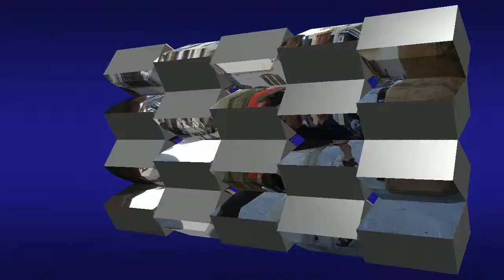nº 6 Fira de Campos 2013 Antonio Pastor alcalde Manacor Campos Mallorca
Hoy celebra la Villa de Campos su Fira 2013 como todos los años con su estrella LA SOBRASADA.
Dia de verano lo cual animo a la gente a salir de casa, publico que lleno las calles de la Villa con más puestos de venta que otro años.
Asistieron autoridades como la Presidenta del Consell la Sra. María Salón, Presidenta del Parlamento la Sra. Marga Duran, la Diputada del PSOE la Sra. Isabel Oliver, representantes municipales y en su cabeza el Sr. Sebastiá Sagreras alcalde de la Villa, el TT de alcalde el Sr. Guillem Ginard y otras autoridades que hicieron un recorrido por la Villa.
Buen dia para los comerciantes de la zona que siempre agradan ver tantas personas paseando y disfrutando de todo lo que les ofrecen que ye mucho.
Jóse (ELCAMARONIN)
Today it celebrates the Field villa his Fira 2013 as every year with his star THE SOBRASADA. Summer day which I encourage the people to go out of house, I publish that I fill the streets of the Villa with more positions of sale that other one years. Authorities represented as the Chairwoman of the Consell Ms Maria Salón, Chairwoman of the Parliament Ms Marga Duran, the Deputy of the PSOE Ms Isabel Oliver, municipal representatives and in his head Mr Sebastiá Sagreras mayor of the Villa, the mayor's TT Mr Guillem Ginard and other authorities that did a tour for the Villa. Good day for the merchants of the zone who always please so many persons see walking and enjoying everything what they offer them that ye much. Better you see it.
Jóse (ELCAMARONIN)